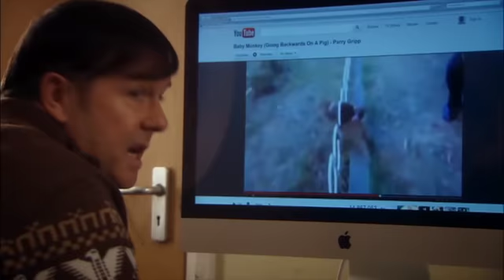Derek | Monkey on a Pig | Channel 4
Wednesday | 10pm | Channel 4